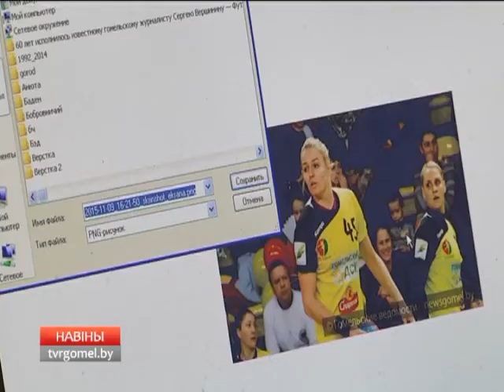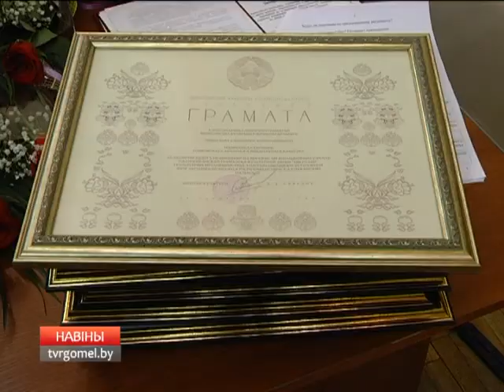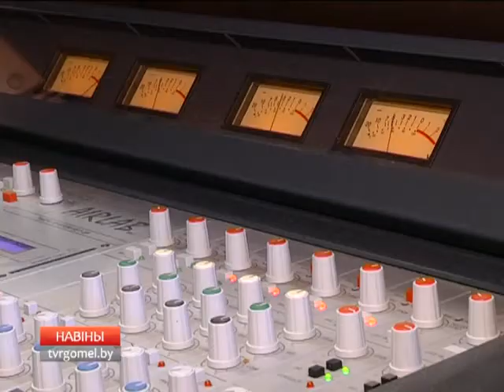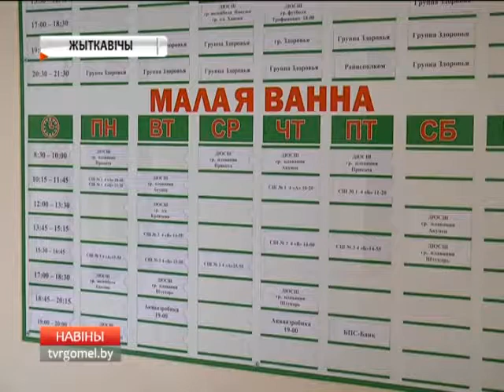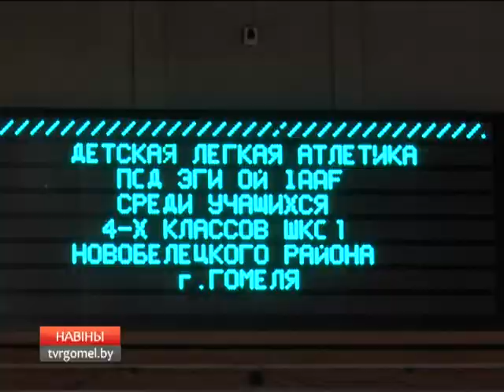17 02 2016 НОВОСТИ 15 30 БТ4